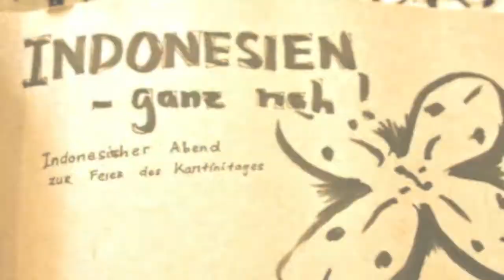Trailer Seminar Pusat KMKI 2011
The Great History of KMKI and celebrating the 50th Anniversary of KMKI